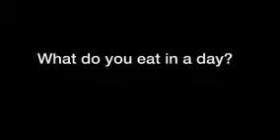video12/level01 WHAT DO YOU EAT IN A DAY?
Learn English Listening Conversation Practice with Subtitle. Listen and Practice English for Conversation. Practice Listening to Naturally.

☆ English Conversation:(LEVEL01)

Do you want learn English ? The best way ti learn English is to listen to it often and practice speaking it as often as possible .Listen to these English conversation phrases often and practice.